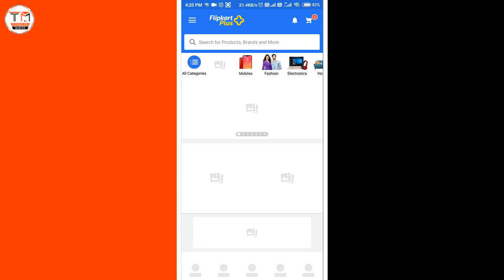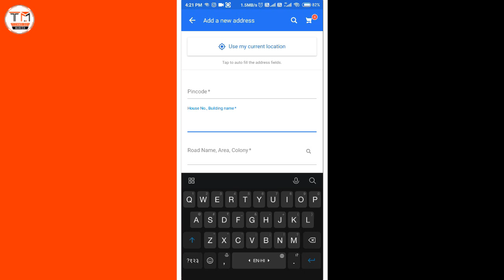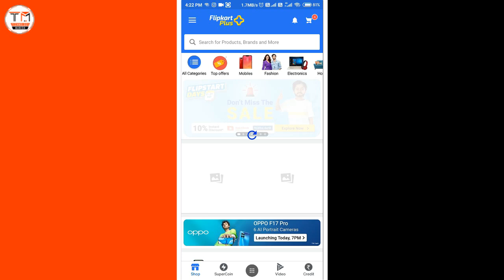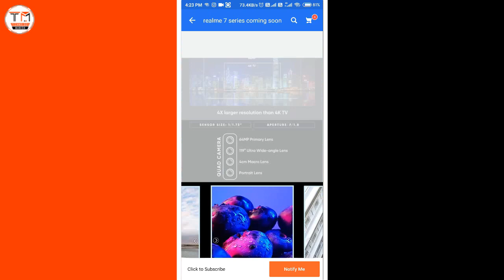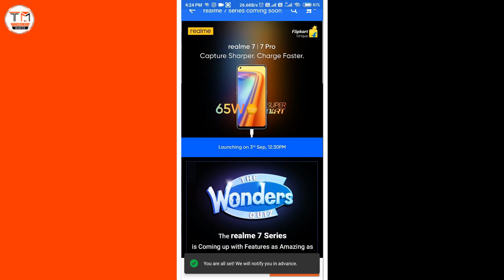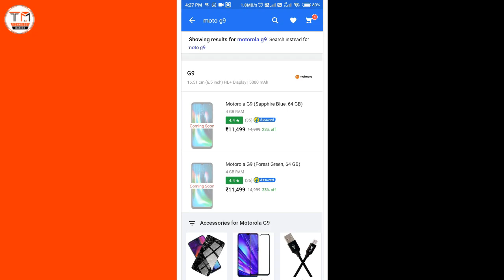Realme 7 Pro Ko Flash Sale Me Kaise Kharide | How To Buy Realme 7 Pro in Flash Sale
Hello Guys agar aap realme ke nye phone Realme 7 & 7 Pro flipkart flash sale me kharidna cahte ho to ye video apke liye khass hai iski madad se aap ye phones flash sale me kharid sakte hai keval ek clik me.

Realme 7 & 7 Pro flash sale me kaise buy kare
flipkart se phone buy kaise kare
how to buy Realme 7 & 7 Pro in flash sale
flipkart per phone flash sale me kaise kharide
Realme 7 & 7 Pro flash sale me kaise kharide

Hello Guys, Welcome To "Technology Manish" Official YouTube Channel, I Am Provide Easy And Hindi Tutorial Videos On This Channel, Tech Videos In Hindi Language, Simple Way To Provide Interesting Tech Videos In Hindi, I Upload One/Two Videos Daily On This Channel.